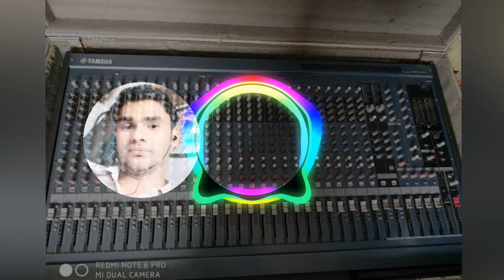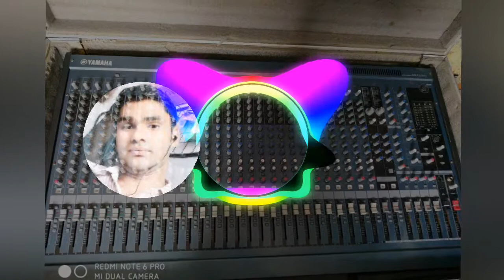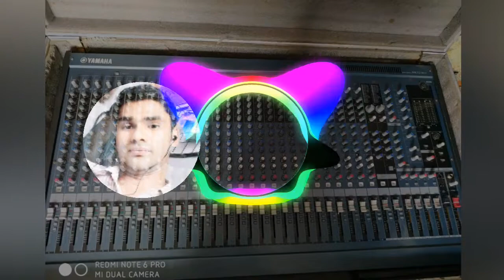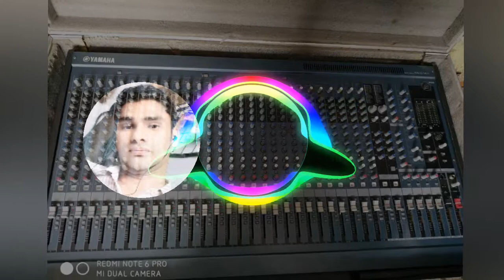Jugni Jugni Hard vivrat Dj Hampal